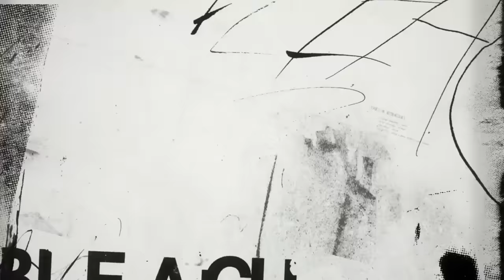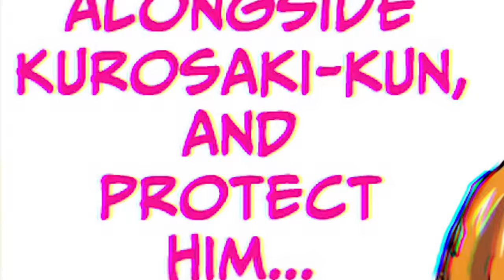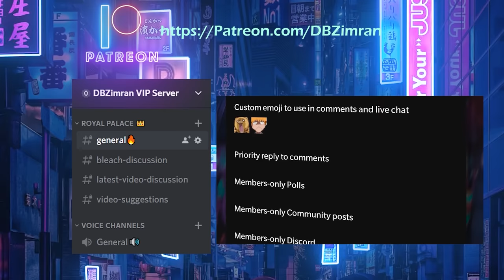ICHIGO BECOMES SOUL KING?! | ICHIBE’S HORRIFIC PLAN UNFOLDS | BLEACH What If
Ichigo becoming the Soul King during BLEACH's Thousand Year Blood War arc was a huge possibility. Upon becoming the Soul King, Ichigo's humanity may dissolve into a divine existence, his limbs manifesting as deities with distinct personalities, akin to the present Soul King's limbs - Mimihagi and Pernida. This terrifying fate is what Ichibe had in store for him. In this video I explore the possibility of what would happen if Ichigo became the Soul King, and how everyone would react to this and who would try to stop it.